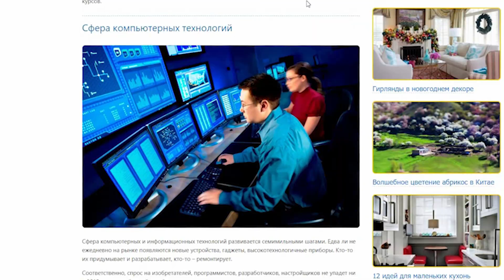МИР ТЕХНИКА • ОШИБКА №1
Топ ошибок техника. Ожидание и реальность
Оставляйте в комментариях интересующие темы, и те, которые наберут наибольшее количество лайков попадут выборочно в рубрику